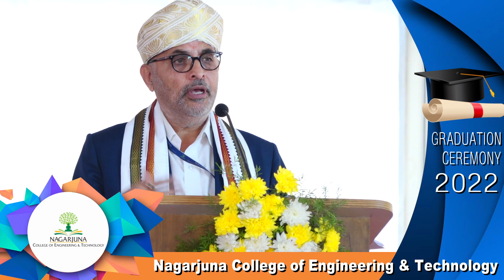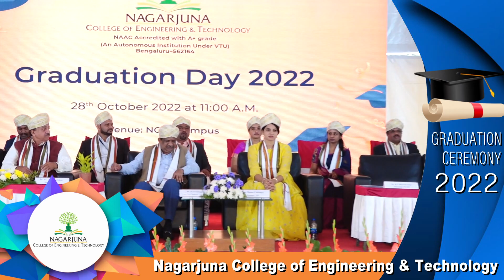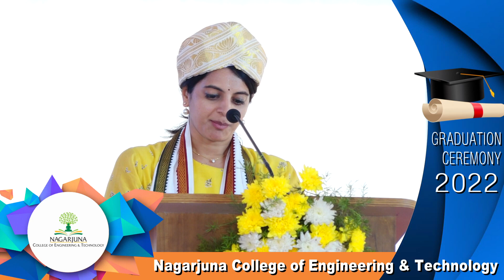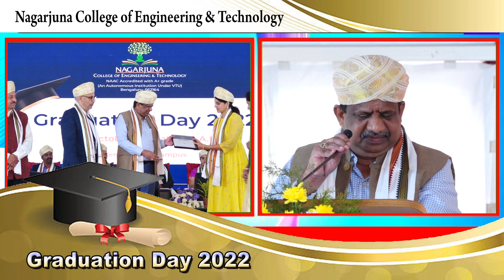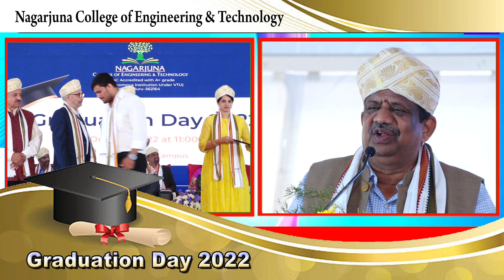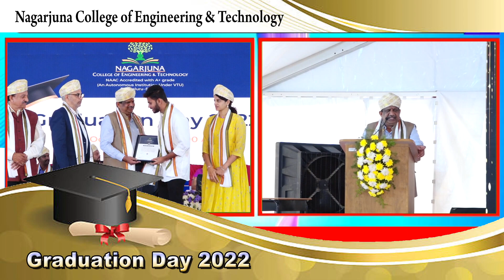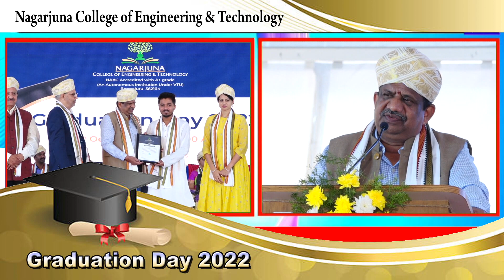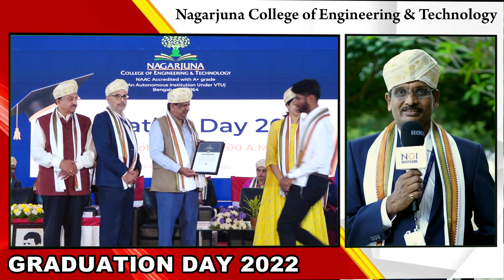GRADUATION DAY NCET 11-11-2022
Congratulations to all the students who had graduated class of 2022! Here is the glimse of the graduation Day Celebrations @ NCET.